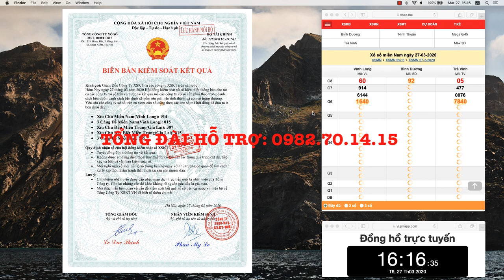Soi Cầu Lô Đề Chuẩn XSMB 27/03/2020 Ba Càng Đề 555 - Xổ Số Miền Bắc - Bạch Thủ Lô - Cầu Chuẩn